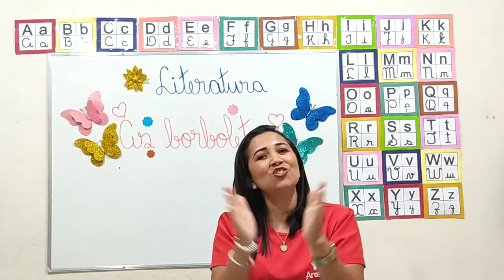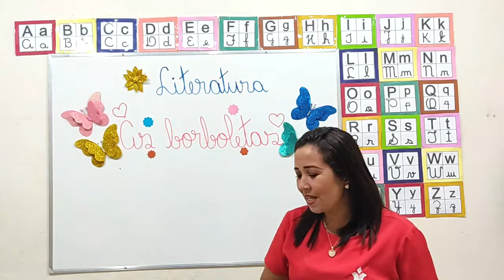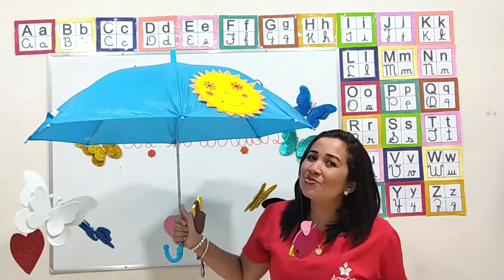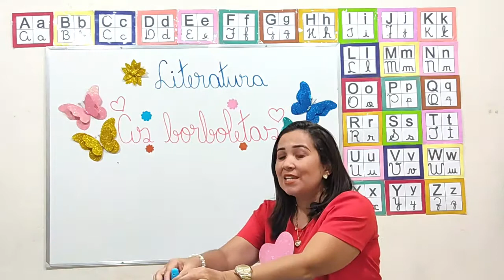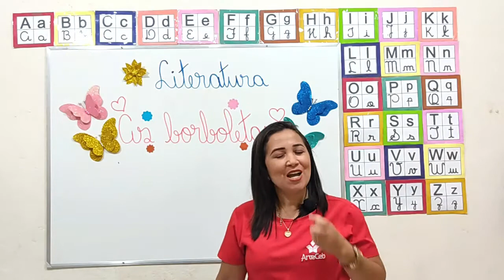23/07 - 2º ANO (EF) - LITERATURA - AS BORBOLETAS - LUZILENE NUNES